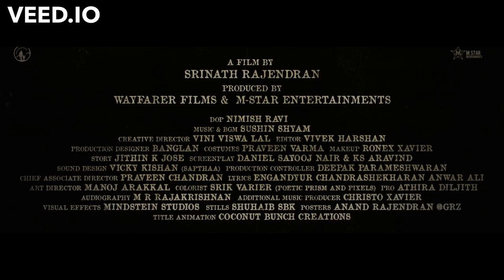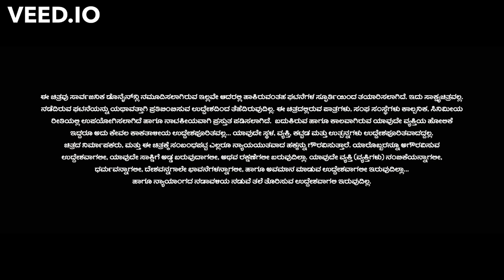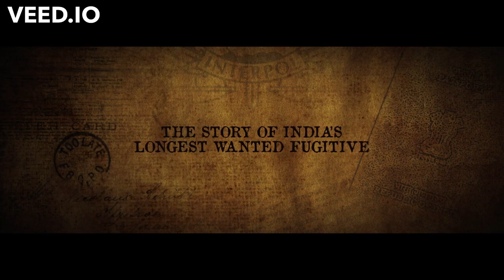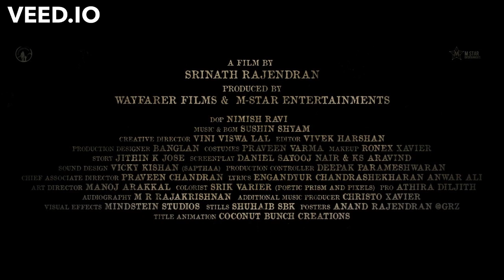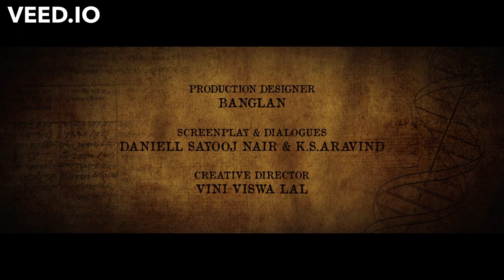Dulquer Salman Latest Trailer | Compiled All languages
Fan Made Compiled Kurup South Trailers